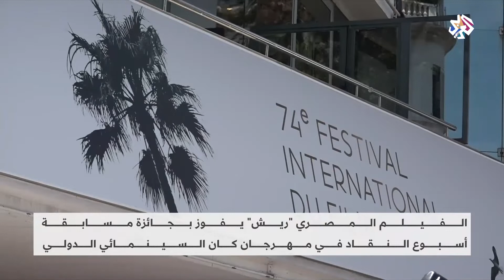مخرج مصري يحصد جائزة كبرى في مهرجان كان السينمائي | بتوقيت مصر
فاز الفيلم المصري "ريش" بالجائزة الكبرى لمسابقة أسبوع النقاد بمهرجان كان السينمائي في دورته 74، في سابقة هي الأولى بتاريخ السينما المصرية، ولاقى هذا العمل الإنتاجي المشترك بين مصر وهولندا واليونان، وقام بإخراجه عمر الزهيري في أول تجاربه، استحسان النقاد، من خلال مزجه بين الواقع والفانتازيا.